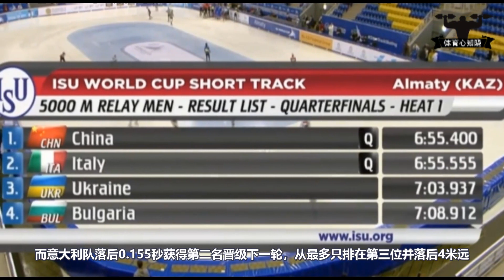套圈了？短道速滑接力落后4米远，中国林孝埈爆发奋力逆转夺第一【2022年短道速滑世界杯】2022 Short Track Speed Skating World Cup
2022年短道速滑世界杯阿拉木图站

还有更多精彩的视频，欢迎往下观看↓↓↓↓↓↓↓↓↓↓↓
1.不要脸？52岁传武大师激怒中国搏击选手，结果被三次击倒打懵KO了
2.打死了？中国勇士被播求弟子KO吐血抽搐，10名医生抢救不来送进了医院
3.甩一龙十条街？双料冠军激怒真正少林武僧，结果被打废KO进了医院
4.尴尬了！看不起泰拳王播求？结果中国散打高手被打到缴械投降KO了